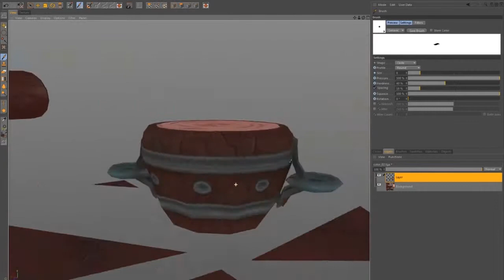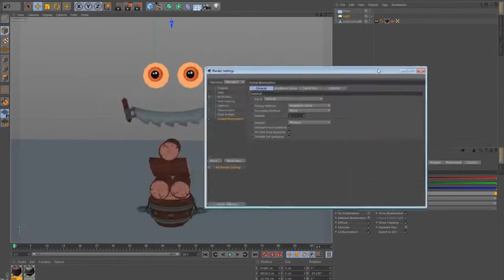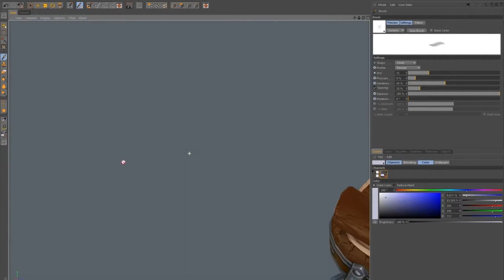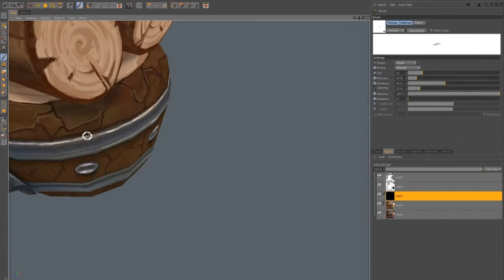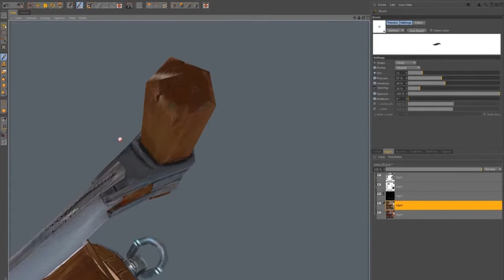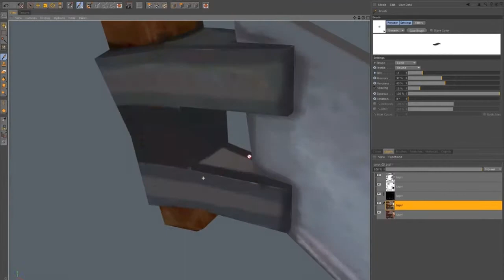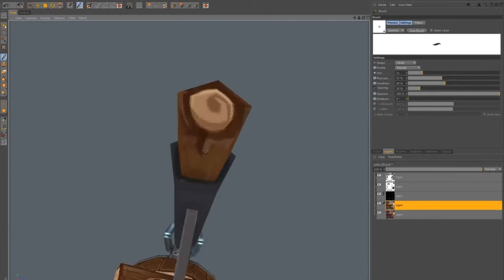Dota 2 Timber Ward Speedtexturing